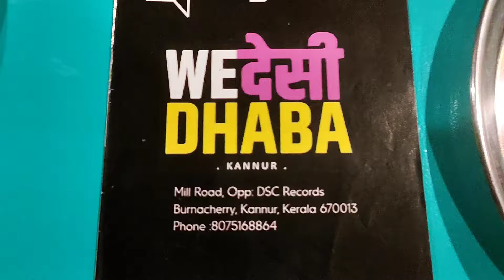Highway chicken tikka | Chicken chatpata | Butter Nan | We Desi Dhaba Kannur